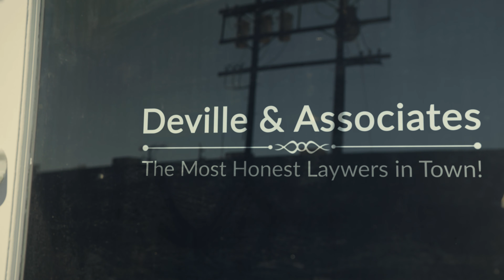"Diabla" teaser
30 min   |   English   |  Fantasy-Comedy

A demonette's first tour on earth is assigned an unlikely candidate to bring to the dark side.

Starring Nova Jones and Written/Directed by Katrina Cebreiro.